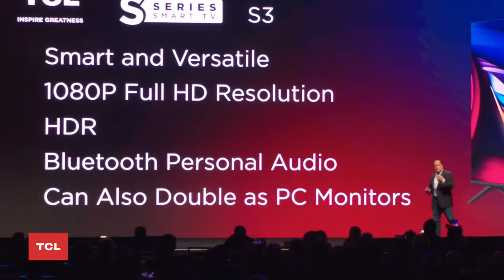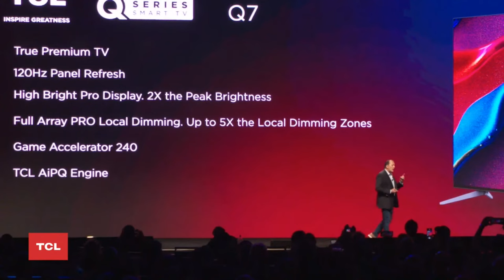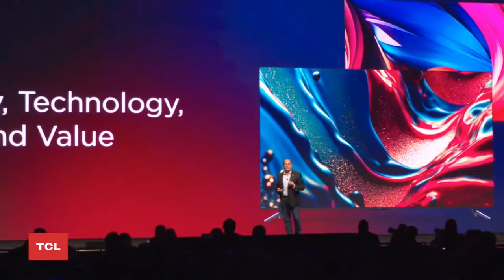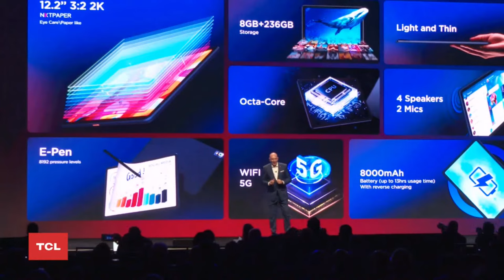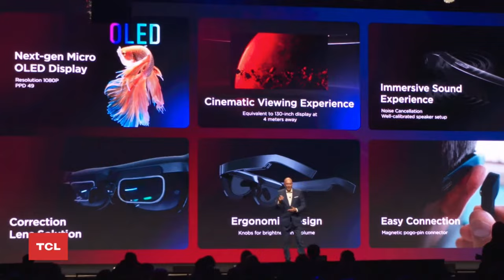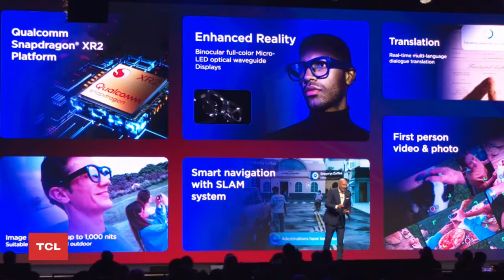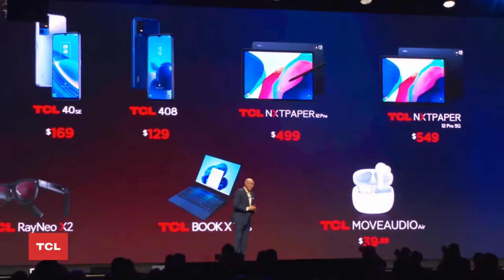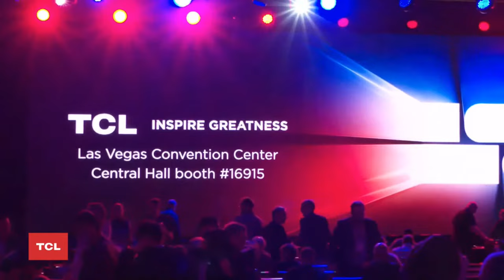WATCH: TCL's TV Product Reveals at CES 2023 - LIVE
Tune in at 1:00pm PT / 4:00pm ET on Wed. Jan. 4 when TCL holds its annual press conference at CES. The company is expected to announce all-new TVs, and laptops for 2023.